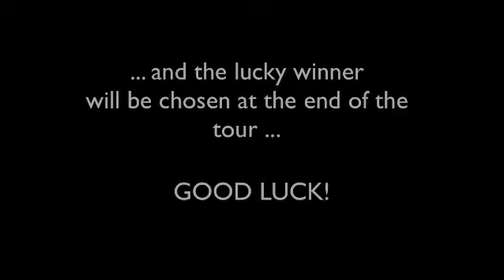Alex Wilson Jazz Trio UK Tour Oct/Nov 2012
Peter Conway Management are proud to present the Alex Wilson Jazz Trio UK Tour in October 2012. This fantastic new trio brings the music back to the piano with a fresh repertoire. The music is driven by Alex's inimitable piano style steeped in the Afro-Cuban/Caribbean tradition. Featuring critically acclaimed drummer Frank Tontoh who has played with a wide array of jazz stars, plus world music champions such as Osibisa and Soothsayers while Davide Mantovani is a regular bass player for Monica Vasconcelos, Ingrid Laubrock, Ian Carr's Nucleus, Carol Grimes, Great Spirit, Roberto Pla and Antonio Forcione amongst many others.